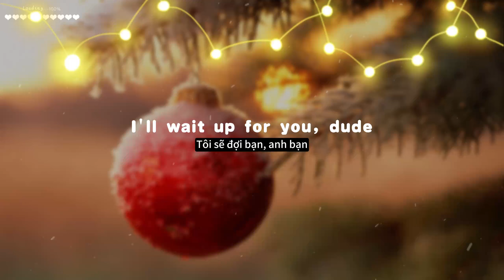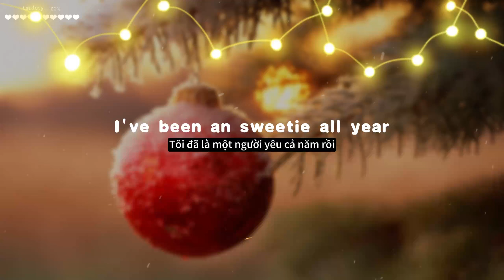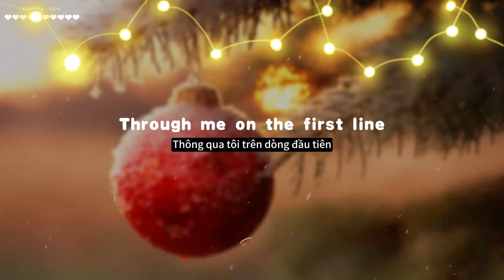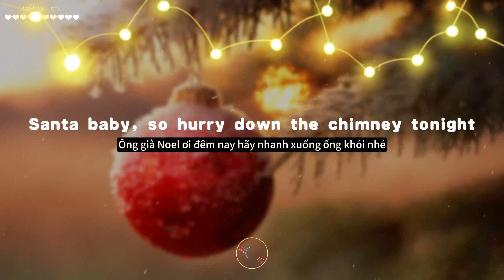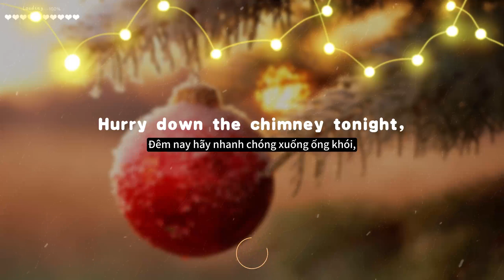Michael Buble - Santa Baby (Lyrics/Vietsub)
Lyrics:
Santa baby, slip a Rolex under the tree
For me
I've been an awful good guy
Santa buddy, and hurry down the chimney tonight
Santa buddy, a sixty five convertible too
Steel blue
I'll wait up for you, dude
Think of all the hotties that I haven't kissed
If you check off my Christmas list
Santa pally, I want a yacht and really that's not a lot
I've been an sweetie all year
Santa buddy, so hurry down the chimney tonight
Santa buddy, one thing that I really do need
The deed
To a platinum mine
Santa pally, so hurry down the chimney tonight
Santa buddy, fill my stocking with Canucks tix
For kicks
Through me on the first line
With some decorations bought at Mercedes
I really do, believe in you
Now let's see if you believe in me
Santa poppy, forget to mention one little thing
Cha-ching
No I don't mean as a loan
Hurry down the chimney tonight,
Oh hurry down the chimney tonight